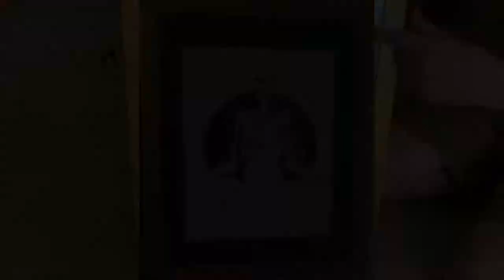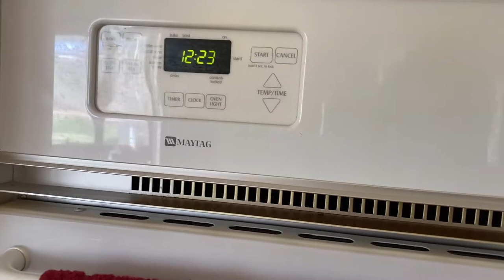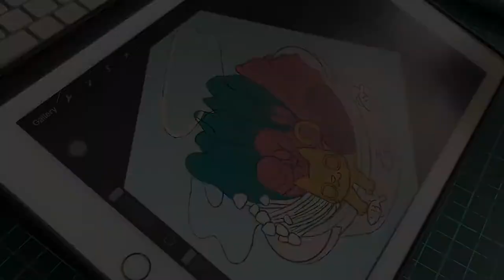✧˖° making clay pins, drawing halloween illustrations, and more! - StudioVlog 003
Hello my friends!! This is Athena, aka acatsquare. Welcome to my studio vlog!!
This week, I try my very first time making clay pins!
Also a lot of crafting and drawing in this video.

✧˖° Socials
• My Etsy shop